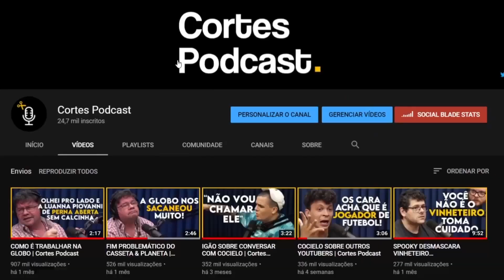ATRIZ SURPREENDE TODO MUNDO COM NOTÍCIA DA MALHAÇÃO (DUDA REIS) | Cortes Podcast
Vídeo original:
DUDA REIS - Venus Podcast #123